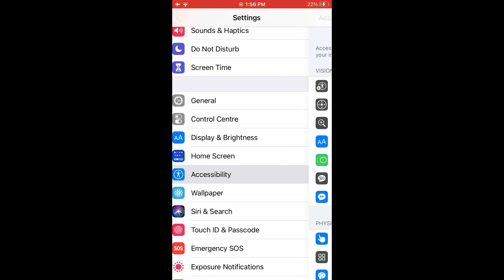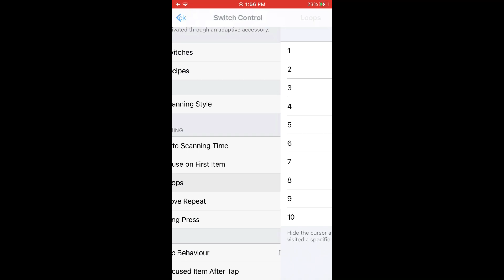افضل اعدادات و أقوى حساسية هيدشوت فري فاير التحديث الجديد تعلم أسرار الاعدادات و اعملهم بنفسك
Thumbnail From : Clownffx